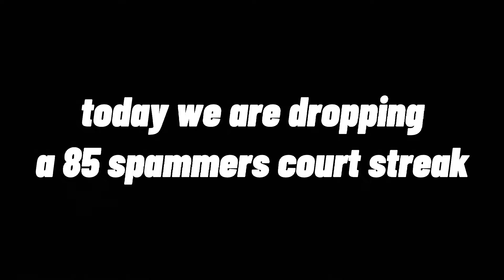I PULLED UP ON A 22 STREAK! Hoopz